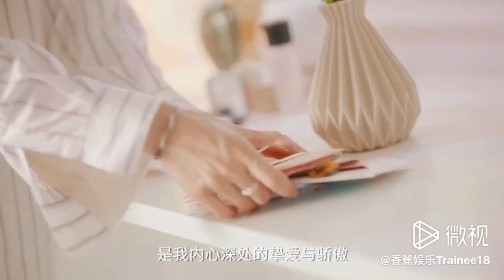[ENG SUB] NINE PERCENT 林彦俊 Lin Yanjun 微视 三里屯大屏视频 I made it! (我做到了！)